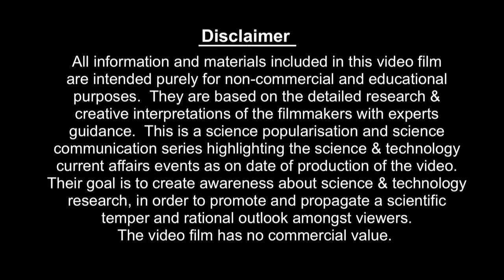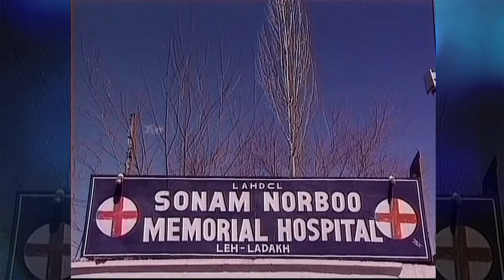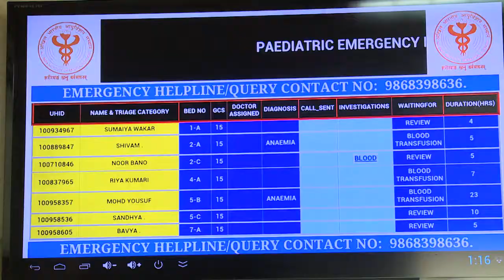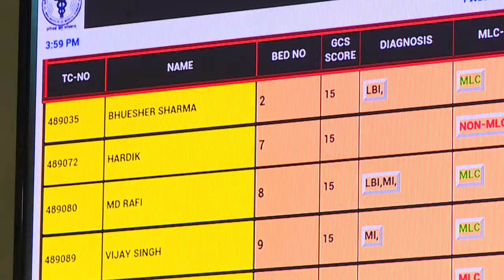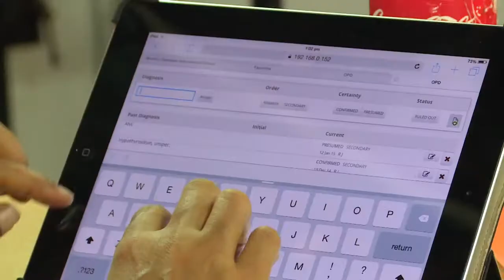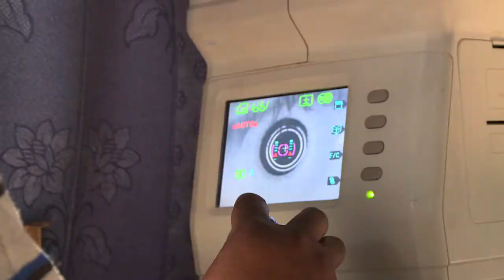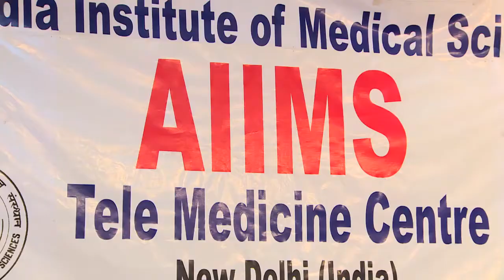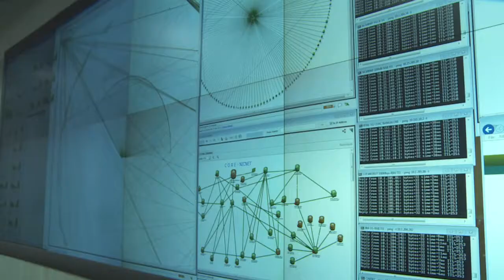ICT in Health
One of India’s biggest millennial challenges remains healthcare, especially for the socially & economically weaker sections. However digital technologies allow more and more patients to get quality medical attention than ever before. Today ICT can provide end-to-end patient care services – whether in the city or villages of India. We explore how.